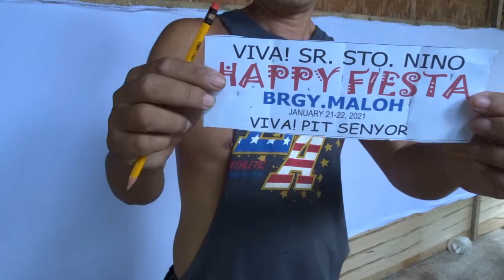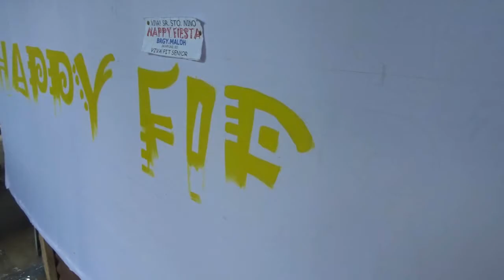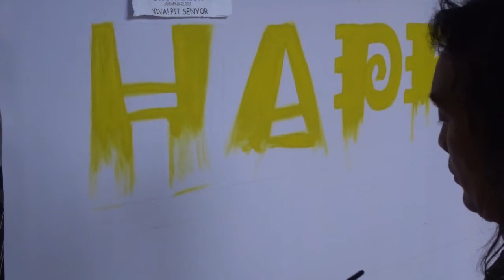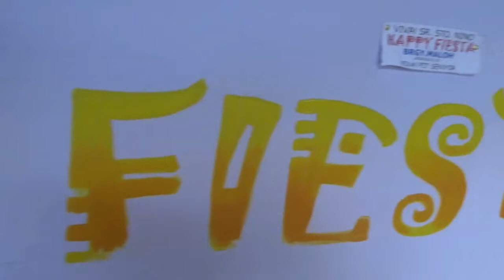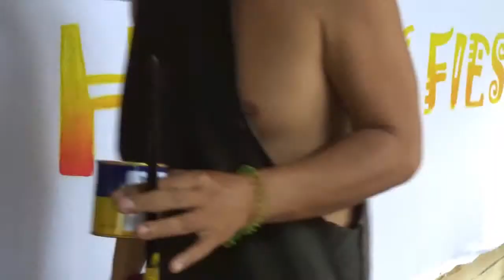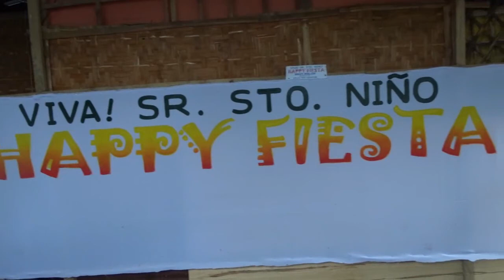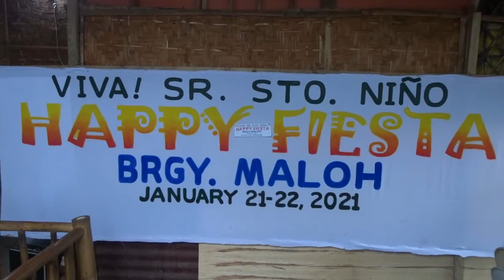Happy Fiesta Maloh / Streamer Making / DIY